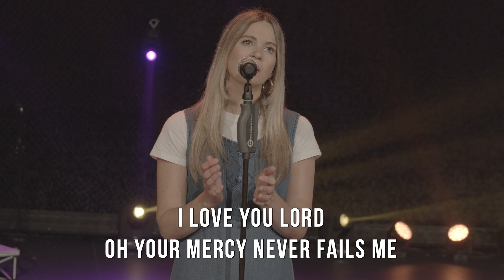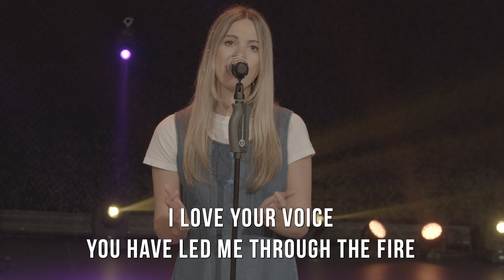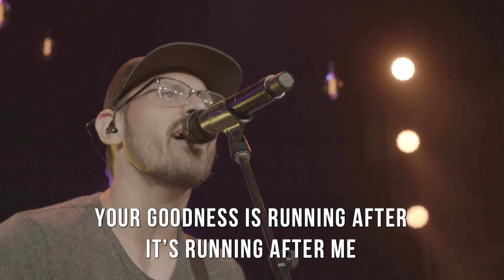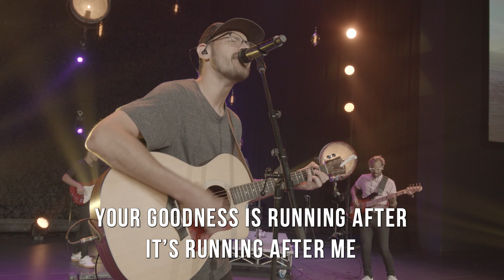Hope Fellowship Worship: Goodness of God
"Goodness of God" Written by Ben Fielding, Brian Johnson, Ed Cash, Jason Ingram, and Jenn Johnson